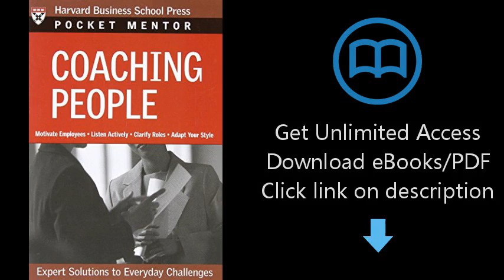Download Coaching People: Expert Solutions to Everyday Challenges (Pocket Mentor) PDF